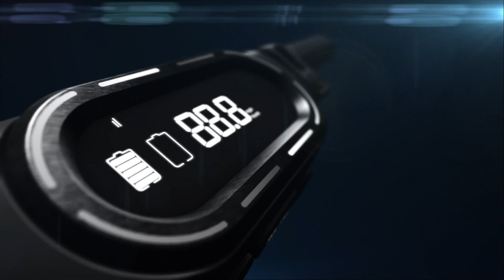RELYNC R1 - the world's most compact and stylish 3 wheels mobility scooter | MOBOT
RELYNC R1 is the world's most compact and stylish 3 wheels foldable mobility scooter.

[DESIGN]
Unlike conventional mobility scooter which uses bulky and heavy rigid chassis, the RELYNC R1 adopts a multi-fold design. It takes just a few seconds to pack up this mobility scooter into a suitcase-like package.

[RANGE]
The RELYNC R1 is powered by 170W DC Brushless motor with 36V 10AH li-ion battery. It can travel at a max speed of 6 km/h and up 20 – 25km.

Copyright of this video belongs to RELYNC TECH.